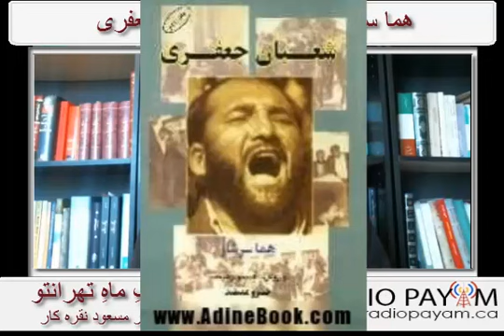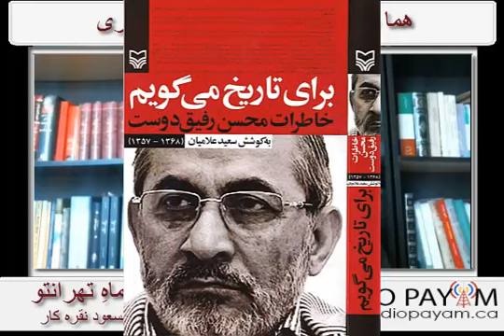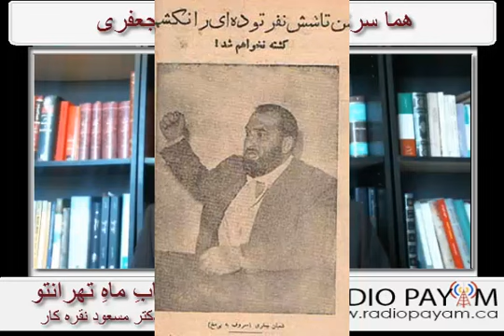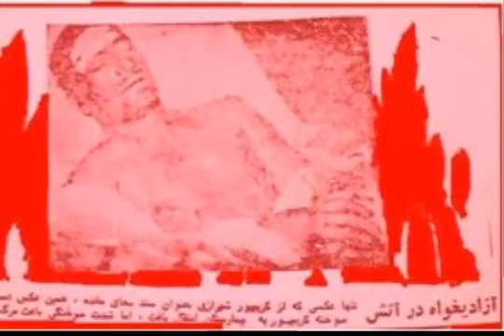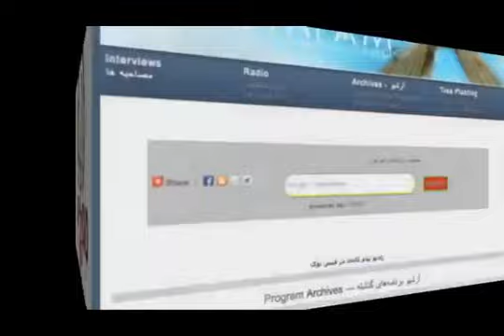خاطرات شعبان جعفری نوشته هما سرشار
نگاهی‌ به کتاب خاطرات شعبان جعفری نوشته هما سرشار توسط دکتر مسعود نقره کار در برنامه کتابِ ماهِ تهرانتو